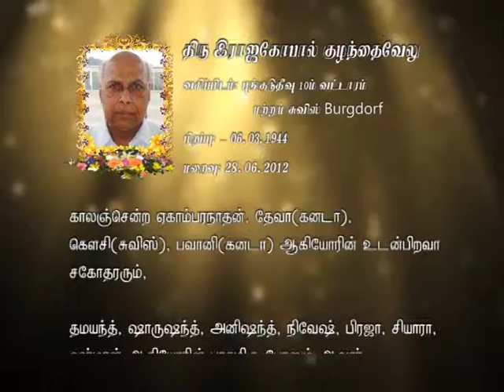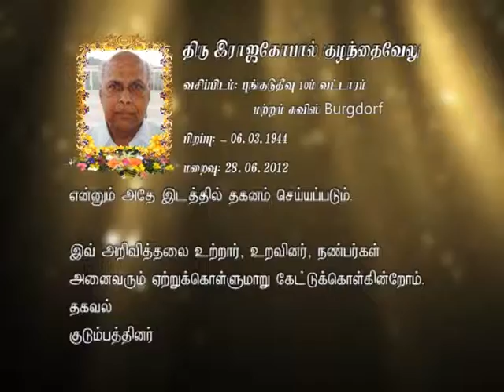Funeral Mr Rajakopal Kulanthaivelu 29062012